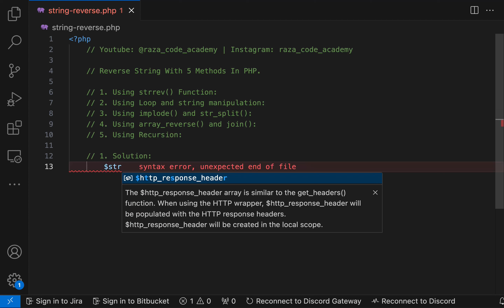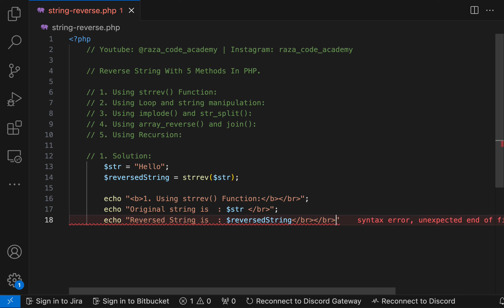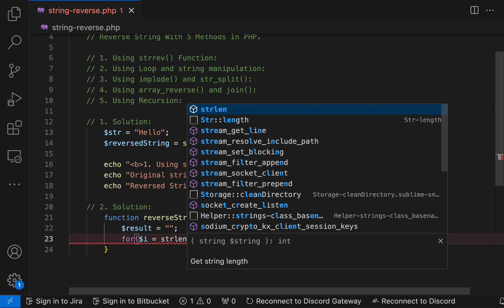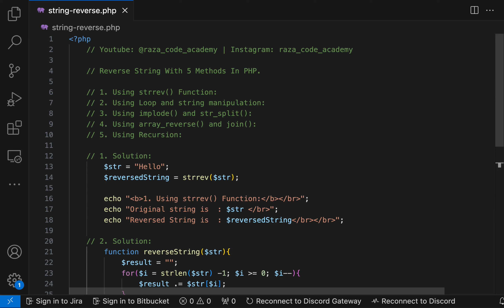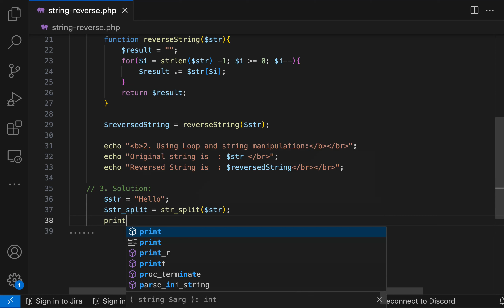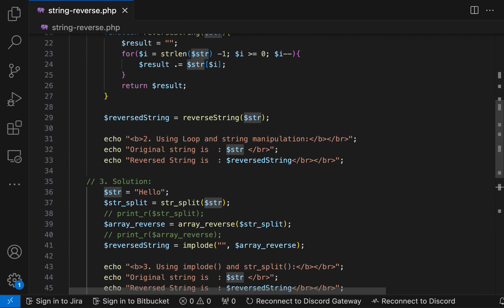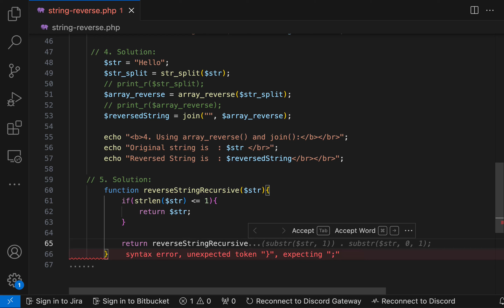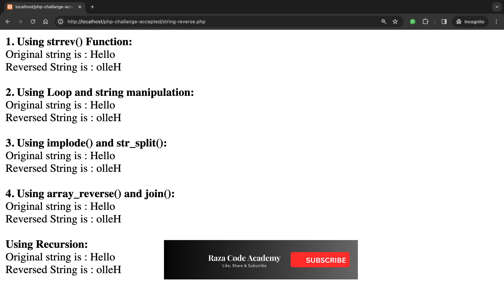Mastering String Reversal in PHP | PHP Challenge Accepted | Interview problem-solving in Urdu/Hindi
Mastering String Reversal in PHP: A Step-by-Step Guide

Explore the art of reversing strings in PHP effortlessly with this comprehensive guide. Learn the ins and outs of utilizing the strrev(), loop and string manipulation, implode() and str_split(), array_reverse() and join() and recursion methods to flip strings, unlocking a fundamental skill for PHP developers. Whether you're a beginner or seeking to refine your PHP expertise, this guide provides hands-on examples and insights to make string reversal a seamless part of your coding toolkit.